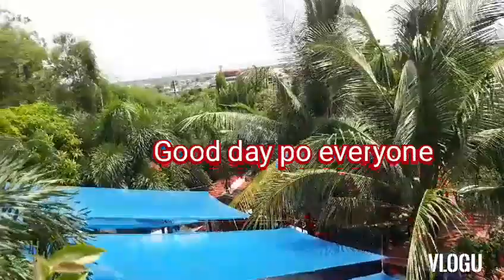Meet my Co Vlogger//Kuya Jhong Moto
Meet my Co vlogger// Kuya Jhong Moto, Masaya po kami at unang  kita at mag kababayan  pa po kami,

Name: Dance on the Moon.mp3